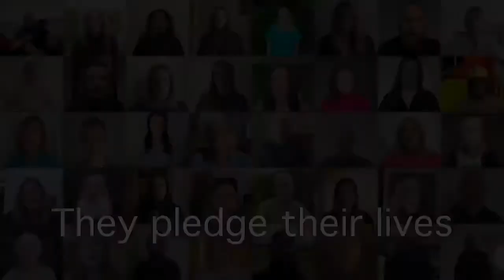Watchers On The Wards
‪To the frontline workers of the NHS‬

‪Thank you from the Film & TV extra community here in Northern Ireland. ‬

‪You are the REAL heroes.‬